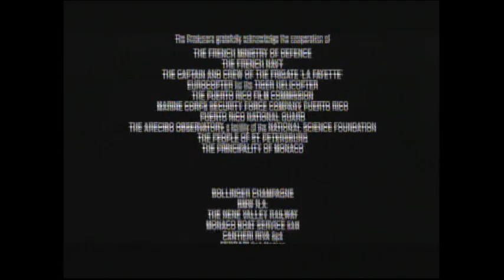GoldenEye (1995) End Credits (BBC America 2022)